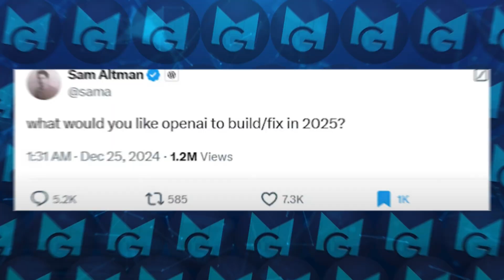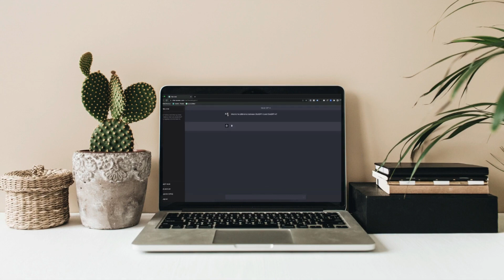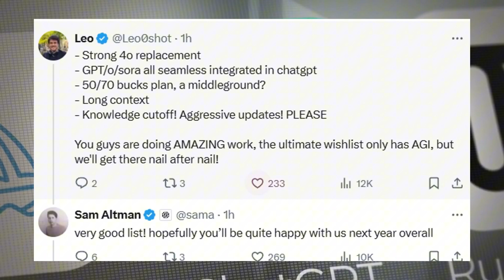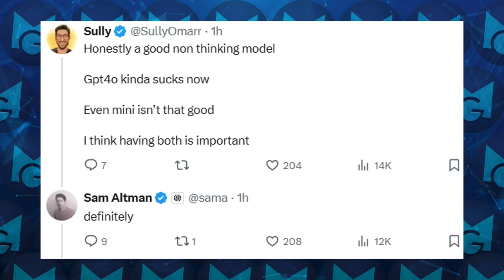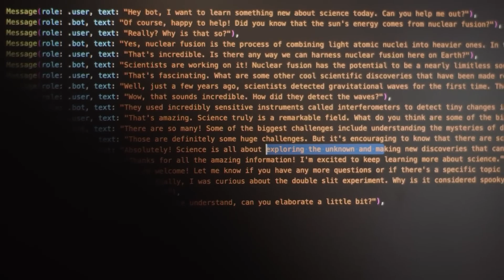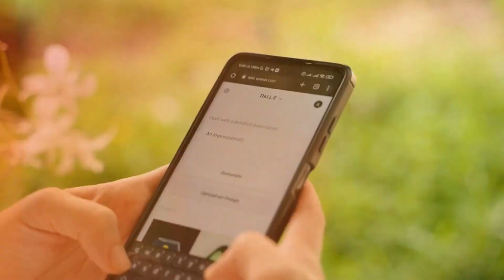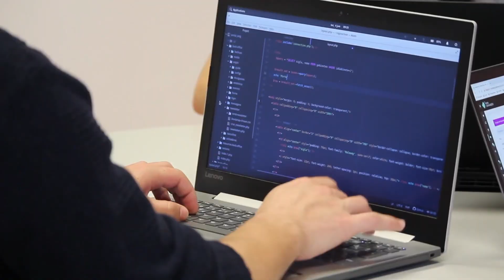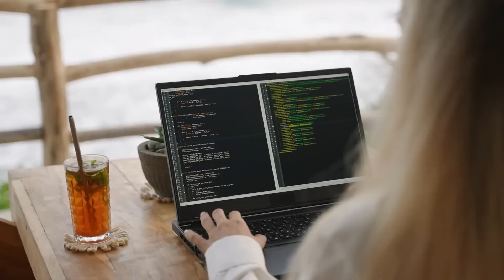Sam Altman's Bold AI Predictions for 2025 Revealed!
🚀 What’s next for AI in 2025? From Sam Altman’s updates on OpenAI to groundbreaking advancements in memory, voice chat, and the anticipated GPT-5, the future looks brighter than ever! ✨

In this video, we explore:
🔹 OpenAI's plans for transformative memory and infinite context retention 🧠
🔹 Revolutionary voice chat improvements and dynamic GPT updates 🎙️
🔹 The buzz around GPT-40, GPT-5, and the possibility of a liberated AI mode 🌍
🔹 OpenAI's venture into AI hardware with Jony Ive 🛠️
🔹 Game-changing deep research features like Search GPT 🔍

Get ready to dive into the exciting world of artificial intelligence as we uncover how these advancements will redefine how we live, work, and innovate. 🌐

💬 What are your thoughts on AI's future? Will OpenAI lead the charge? Drop your predictions in the comments! 👇